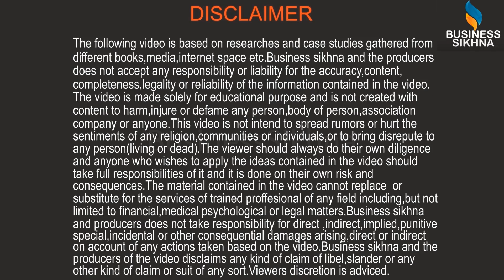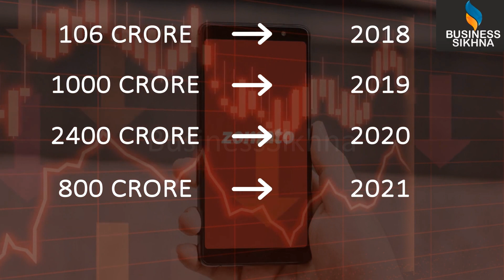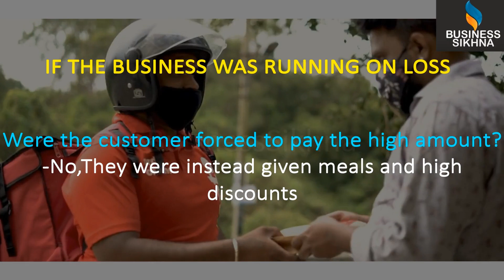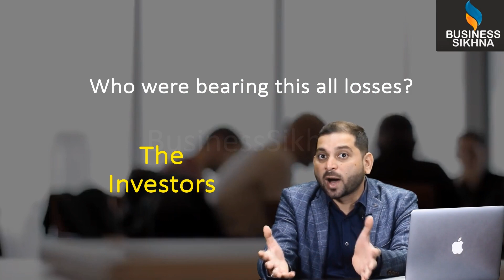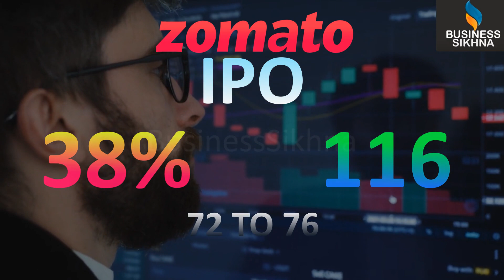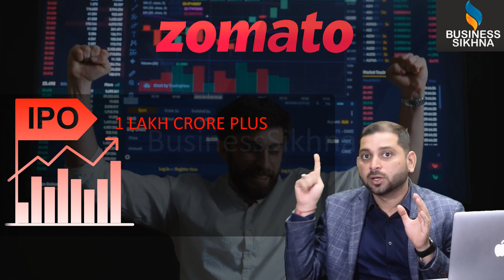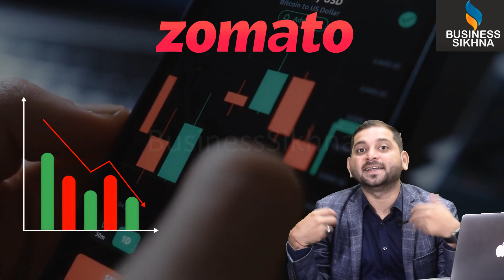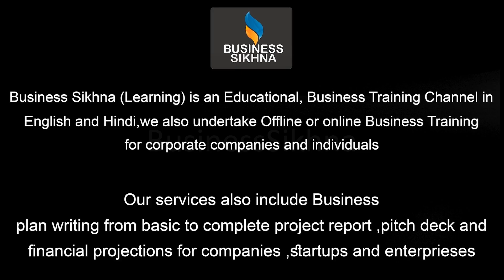How did Zomato Converted Losses of Rs 4600 Crore into Profits for its Investors |Business Case Study